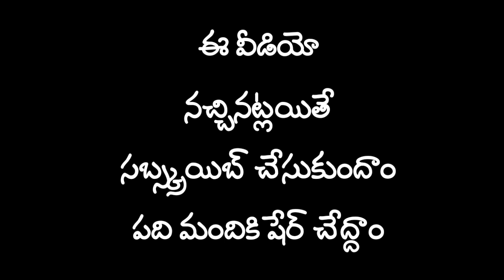60 శాతం పైగా యువత కలిగిన భారత్ త్వరలోనే విశ్వ గురు అవుతుంది..